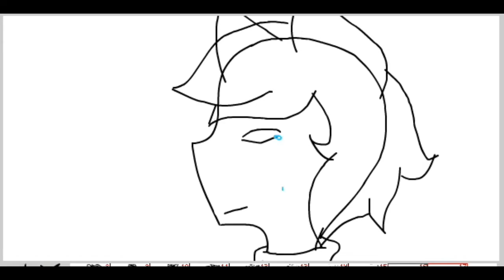First animation unfinished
made on toonator XD
still in progress